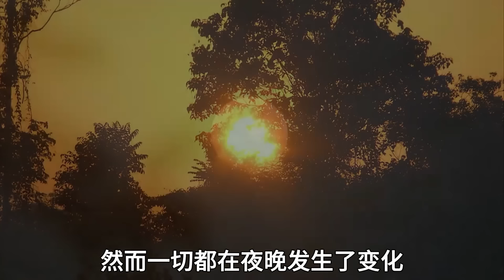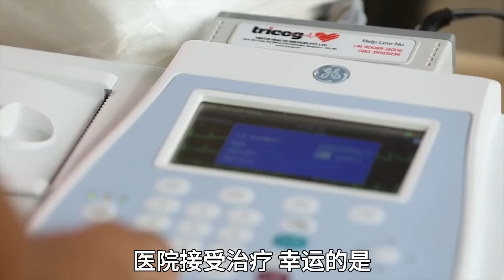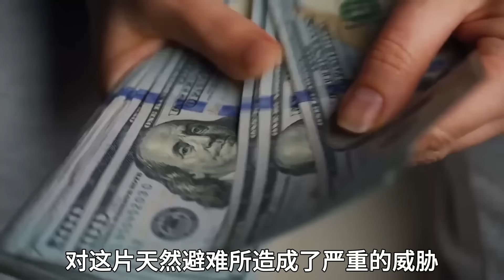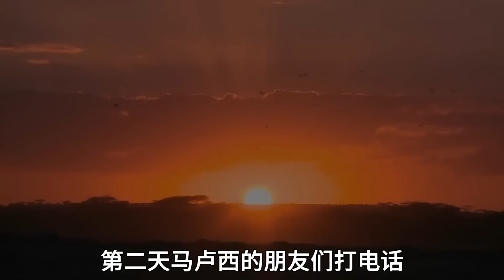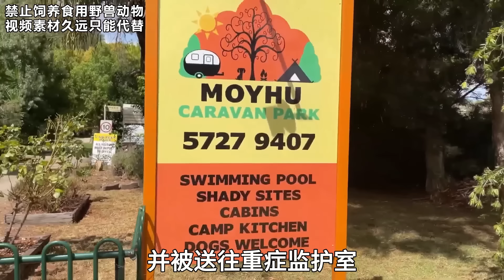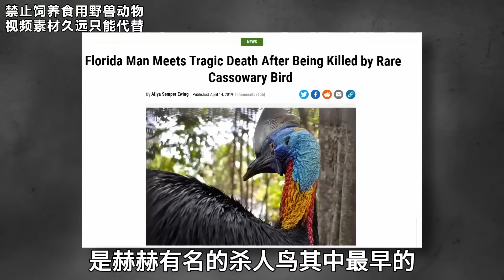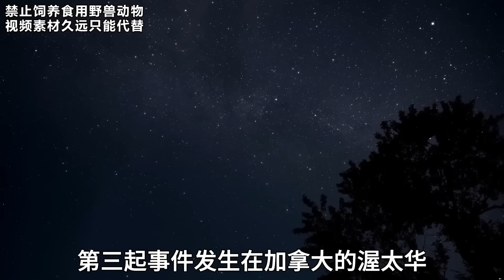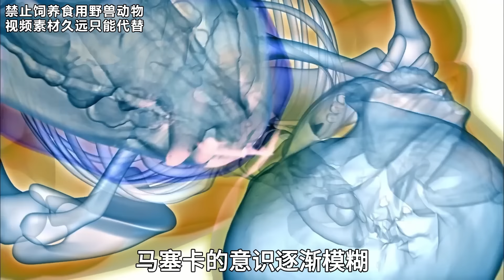印尼31岁农民“采摘水果”惨遭巨型科莫多巨蜥活吞，救援人员彻底被吓傻#動物#出類拔萃#腦洞大開＃前10名#地球最TOP#美國